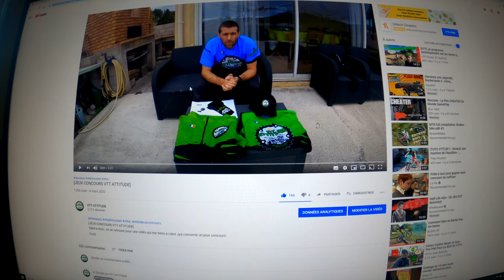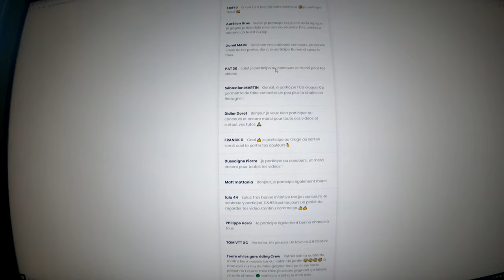TIRAGE DU JEU CONCOURS D'UNE VALEUR DE 150€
Salut a tous , voici la vidéo du tirage au sort du dernier jeu concours avec une valeur de 150€ de cadeaux. En espérant pouvoir en refaire un très vite , mais cela ne tiens qu'à vous .Alors, si c'est pas déjà fait abonnés vous,regardez les vidéos et surtout penser a les partagés !!!
J’espère aussi que le confinement se passe toujours bien pour vous ,et prenez soin de vous!